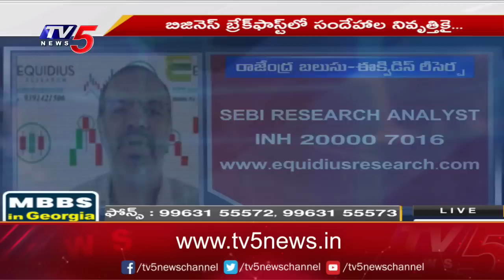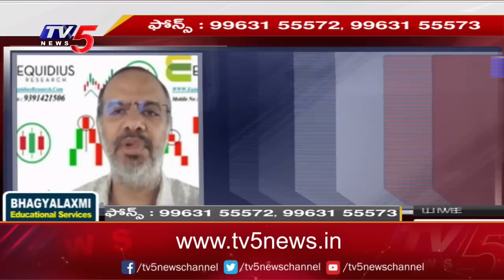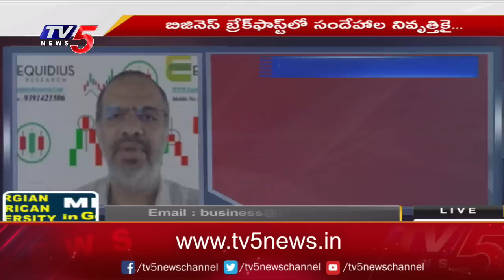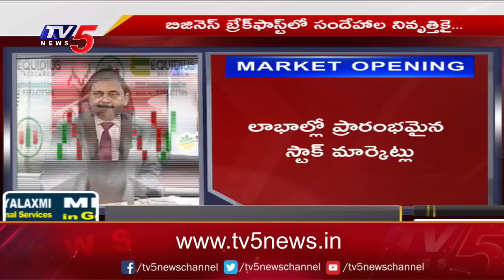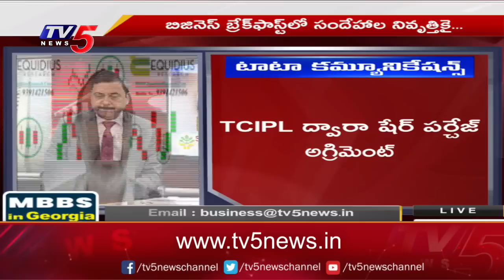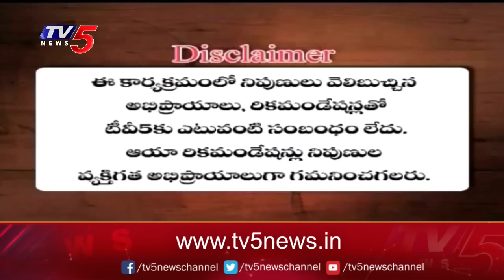Business News Analysis | Share Market Latest Updates | 11-07-2023 | TV5 Money Live